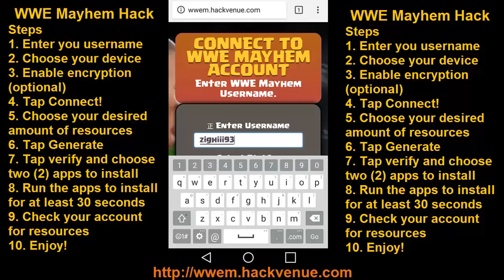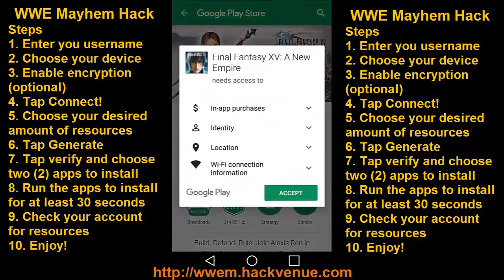WWE Mayhem Hack | How to Get Unlimited Gold and FREE Cash for WWE Mayhem Cheats 2018 ios android HD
How to Get Unlimited Gold and FREE Cash for WWE Mayhem Cheats 2018 ios android